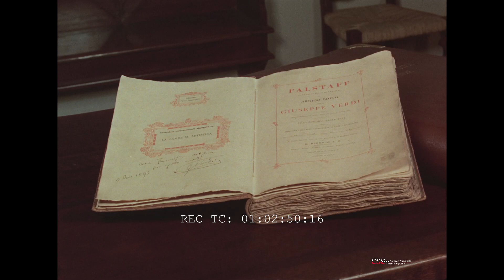Milano degli artisti (Armando Lualdi)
Il documentario racconta l'atmosfera artistica della Milano moderna. Dalle origini della "Famiglia Artistica Milanese" alle opere della "Scapigliatura" con Tranquillo Cremona, Daniele Ranzoni, Mosè Bianchi, Emilio Gola e Leonardo Bazzaro. Attraverso le opere si passa poi a illustrare il "divisionismo": Grubicy De Dragon, Segantini, Pellizza da Volpedo, Gaetano Previati, Emilio Longoni, Angelo Morbelli; l'opera futurista di Boccioni, Balla, Severini, Carrà. Infine, il documentario fa un breve excursus sulle opere di scultura dei principali artisti milanesi.

Conservato e digitalizzato da CSC-Cineteca Nazionale